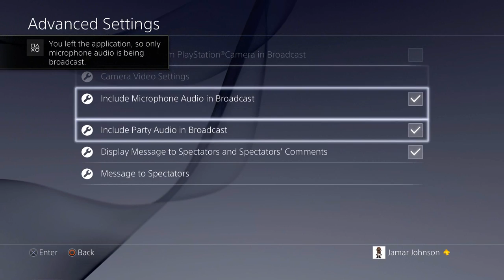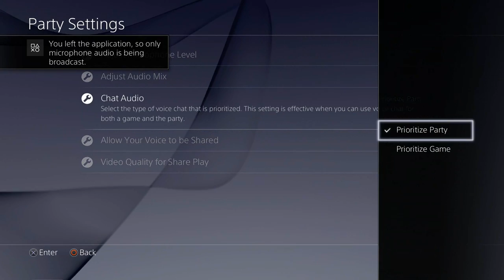Last Of Us Remastered Rematch: Team Gamer2323 Vs Team BG